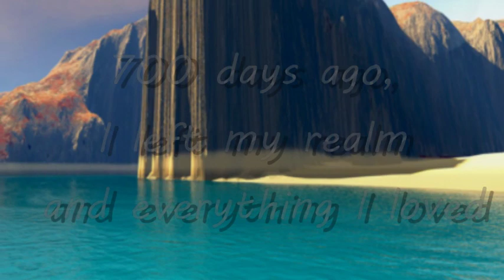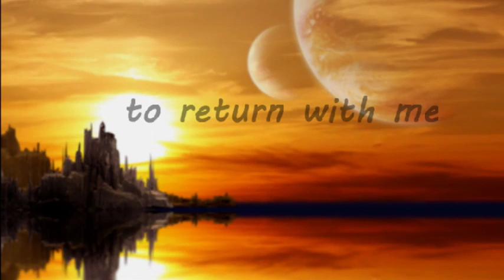Wisteria (Bach's View) Young Adult Paranormal Romance Book Trailer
Sixteen year old Wisteria Kuti has two options—track the infected around the Isle of Smythe or leave the only known safe haven and face a world infested with flesh eating biters. But even with well-armed trackers, things go wrong and Wisteria ends up alone facing certain death, until she is rescued by the mysterious Bach. Uninfected, Bach is able to survive among the hordes of living dead.

Seventeen year old Bach, from a race known as The Family, has no interest in human affairs. He was sent here to complete his Great Walk and return home as a man—as a Sen Son. The Family regard humans as Dog People, but Bach is drawn to this Terran girl, whom he has never seen before, but somehow knows.

Hunted by flesh eaters, cannibals, and the mysterious blood thirsty group called Red Phoenix, Wisteria and Bach make their way back to the Isle of Smythe, a community built on secrets and lies.